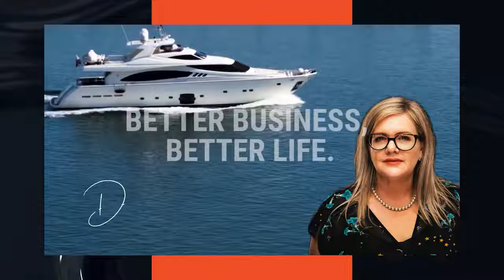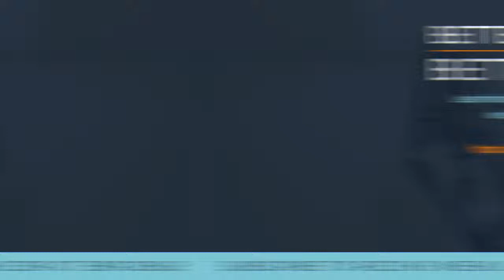Be best for the world with Tim Jones & Debra Chantry-Taylor, Professional EOS Implementer NZ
In this podcast episode of Better Business, Better Life, Tim shares the subconscious awakening that led him to pivot away from the medical device industry, to join the movement of companies that were aiming to be the best for the world, not the best in the world.

Tim Jones is the Grow Good Guy, who works with businesses to find their purpose and attain their B Corp certification. A certified B Corporation meets the highest standards of social and environmental impact - this transparent and meaningful contribution to the world is one of Tim's core passions.

"It seemed all anyone cared about was making money. They didn't care about whether people or the planet got destroyed on the journey.

That was the thing that really wasn't sitting with me and that was where my daughter really played a part. Hang on a minute, what world am I creating that she's going to inherit?"

He also discusses economic benefits of the B Corp movement and the difference it makes from a business point of view.

Learn more about getting aligned with your purpose, reflecting your authentic self in work and the future of the movement that uses business as a force for good.

Tim's Top 3 Tips

1. Get the alignment of you and your business

If you don't actually know who you are, and you don't actually know what you stand for, you're always going to be suffering from what I call the authenticity gap. You're going to be doing things at work and wanting to build a business that's not actually reflective of who you really, really are. That's the hard, hard sort of mahi that needs to be done that so few people actually want to do. But I and my business are one. Everything that I think and feel I get to express in my business, and that is liberating and exciting in equal measures.

2. Do more outbound sales activity

If you're in a business and you think you're doing as much as you can, you're not. You can always do more. Just as an example, I sent 500 emails out a month ago about a campaign I was initiating. From that I got probably 30 to 40 replies 'yes, I want in'. About a year ago I did another campaign, I sent 1000 messages via LinkedIn. Got 100 replies and got 30 clients. Just do more of it. They might be sitting there going, 'Oh, my word, if only there was someone out there who could solve it and help us.' That could be you.

3. Aim to be the best for the world, not the best in the world

When we're talking about purpose versus money, can you name the company that was listed number three on the NZX in March 2013? No, cause you can't, because no one cares. But you can remember a brand or a company that went out of its way to do something good, that was meaningful and made a contribution. Really think about how your organisation can make a dent in the universe. You're going to be remembered for the thing that you did and how you made people feel.

Debra Chantry-Taylor